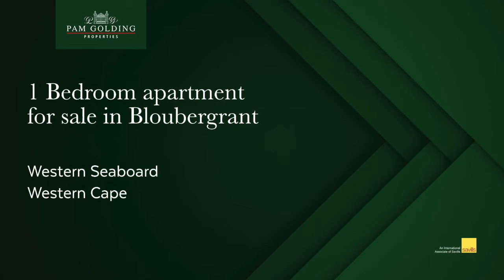1 bedroom apartment for sale in Bloubergrant | Pam Golding Properties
Spectacular Table Mountain and sea views. This delightful one-bedroom, one-bathroom apartment offers spectacular, uninterrupted views of the ocean. Open-plan lounge/kitchen area with a lock-up garage. ideal investment and later to use as a lock-up-and-go for those lovely holidays at the sea.   Well-run complex with CCTV cameras, complex laundry, and a sparkling pool. Situated across the road from our beautiful Blouberg Beach, and walking distance to the MyCiTi bus route and restaurants. Excellent short/long term rental opportunity.

For additional information about this 1 bedroom apartment for sale in Bloubergrant and other property listings or find out more about Bloubergrant Property for sale, or to rent